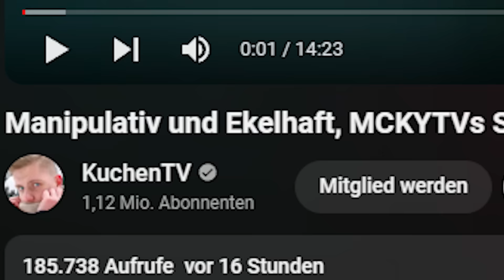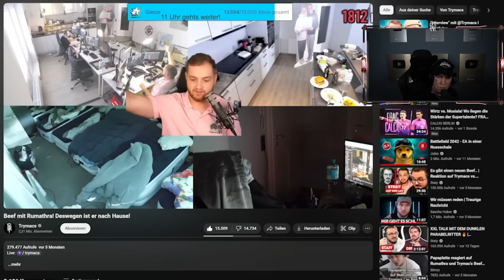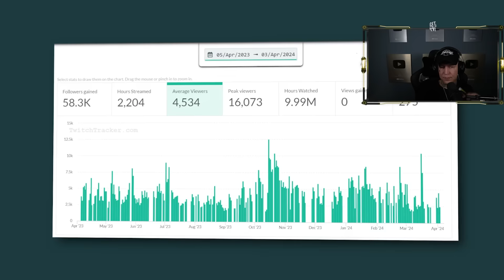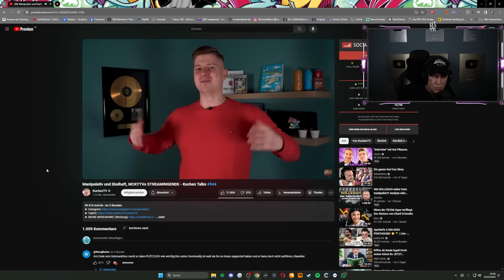MckyTV VERAR**T ZUSCHAUER?! 😠 Mckys Streamingende.. | MontanaBlack Reaktion